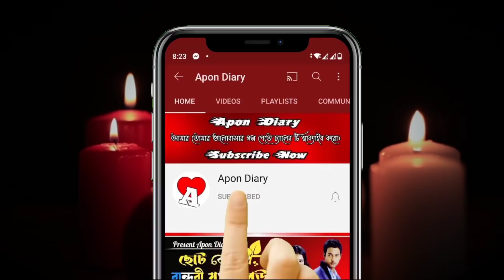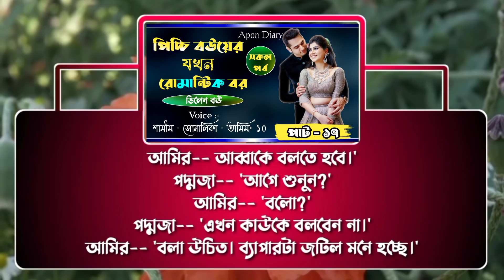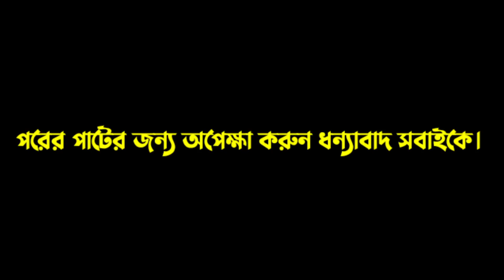পিচ্চি বউয়ের যখন রোমান্টিক বর|| পাট - ১৭ || A Crazy Love Story || Ft :- Samim,Shonlika,Tamim+10